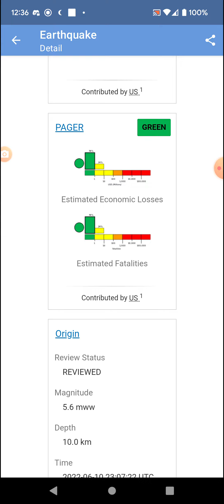Strongest Earthquake of the Day: 6-10-22 Gisborne, New Zealand